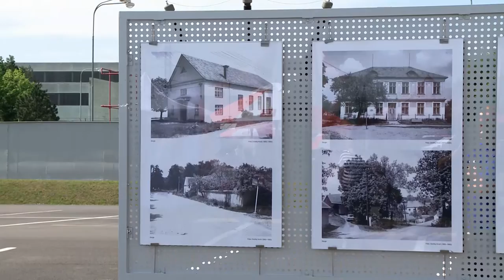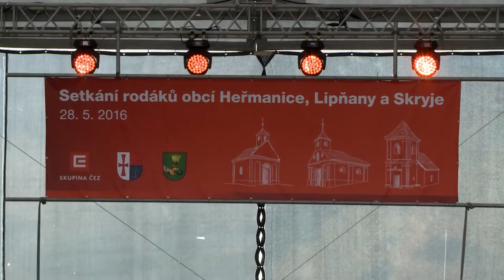Setkání rodáků obcí Heřmanice, Lipňany a Skryje 28. 5. 2016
V sobotu 28. května se uskutečnilo první setkání rodáků obcí Lipňany, Skryje a&nbsp;Heřmanice, které v&nbsp;70. letech minulého století ustoupily stavbě jaderné elektrárny Dukovany. V&nbsp;dopolední části pozdravil účastníky ředitel elektrárny Miloš Štěpanovský, předseda vlády ČR Bohuslav Sobotka, hejtman Kraje Vysočina Jiří Běhounek a&nbsp;starostové obcí Dukovany a&nbsp;Rouchovany. A&nbsp;k dobré náladě přispělo vystoupení folklorního souboru Rouchováček. Odpolední část začala mší svatou, celebrovanou otcem Pavlem Konzbulem, kterého v&nbsp;minulých dnech papež František jmenoval biskupem brněnským. K&nbsp;poslechu i&nbsp;tanci hrály odpoledne dechové kapely Dubňanka a&nbsp;Boršičanka a&nbsp;závěr slavnostního dne patřil úžasnému vystoupení Jany Kirschner. Mnozí návštěvníci využili i&nbsp;možnost podívat se do elektrárny a&nbsp;prohlédnout si informační centrum. Velkou pozornost budila výstava fotografií zaniklých obcí z&nbsp;období před zahájením stavby elektrárny, které poskytl Státní okresní archiv v&nbsp;Třebíči.